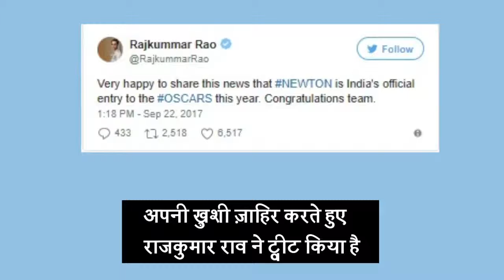'Newton' Is India's Official Entry To Oscars 2018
22 सितंबर को रिलीज हुई राजकुमार राव की फिल्म न्यूटन भारत की तरफ से विदेशी भाषा की फिल्मों की श्रेणी में ऑस्कर के लिए आधिकारिक एंट्री है। इस फिल्म में लीड रोल राजकुमार राव ने निभाया है। उन्होंने ट्विटर पर इस खबर को शेयर किया। उन्होंने अपने आधिकारिक ट्विटर अकाउंट पर लिखा- इस खबर को आपके साथ शेयर करके काफी खुश हूं। इस साल ऑस्कर के लिए न्यूटन भारत की तरफ से आधिकारिक एंट्री है। पूरी टीम को शुभकामनाएं। अमित मासूरकर के निर्देशन में बनी न्यूटन की कहानी एक सरकारी क्लर्क के इर्द-गिर्द घूमती है जो स्वतंत्र और ठीक तरह से नक्सल प्रभावित इलाकों में चुनाव करवाने की भरपूर कोशिश करता है।
फिल्म में पंकज त्रिपाठी, रघुबीर यादव, अंजलि पाटिल, दानिश हुसैन और संजय मिश्रा अहम भूमिकाओं में हैं। न्यूटन को ऑस्कर में भेजने का फैसला शुक्रवार को लिया गया। तेलुगू प्रोड्यूसर सीवी रेड्डी की अध्यक्षता में बनाए गए फिल्म फेडरेशन ऑफ इंडिया ने एक बयान में कहा- न्यूटन को कमेटी ने 26 एंट्रीज में से सर्वसम्मति से चुना गया है। कमेटी में मौजूद सभी को यह फिल्म पसंद आई। फिल्म के डायरेक्टर अमित ने कहा- उम्मीद करता हूं कि इससे छत्तीसगढ़ में क्या हो रहा उसकी तरफ ध्यान जाएगा। Jansatta is one of the leading hindi news channel, which provides all the latest and trending news of india and around the world.